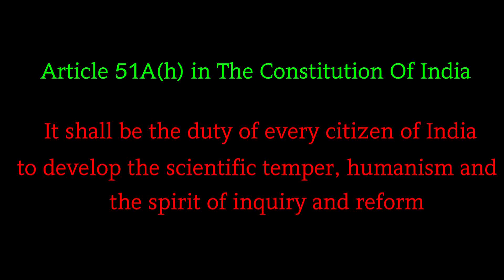ഗെയിൽ ഓംവെദ് - മാർക്സിസത്തിനു ബദലായി നവ സാമൂഹൃ പ്രസ്ഥാനം | Dr Shyma Pacha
പ്രെഫ .ഗെയിൽ ഓംവെത് അനുസ്മരണം 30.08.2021 സംഘാടനം സമത കലാ സാഹിത്യ വേദി & നീലം